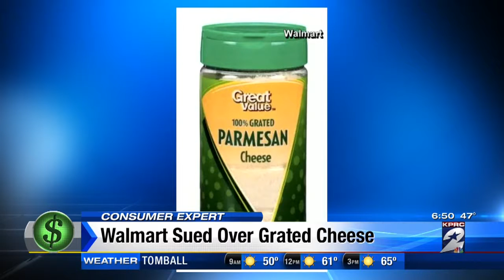Seaworld in trouble; Walmart gets sued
Seaworld is in hot water again after admitting to spying on animal activists. And big changes are on the way for Kohl's. Consumer expert Amy Davis has your consumer report.